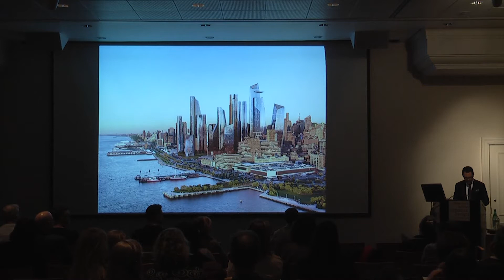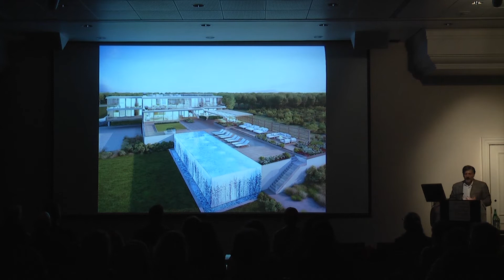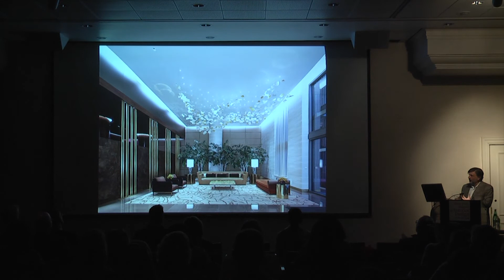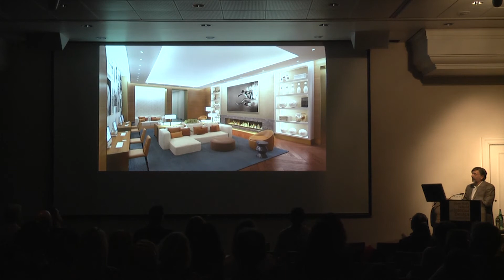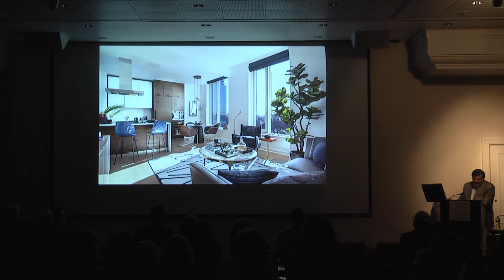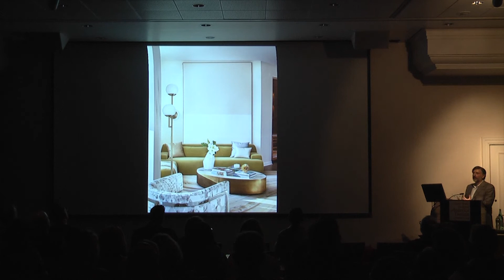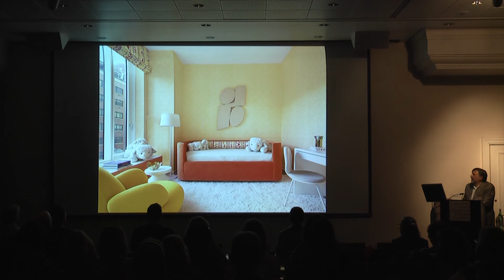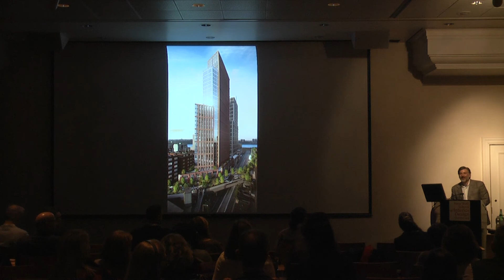Rethinking Luxury at One Hudson Yards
The designers at One Hudson Yards imagined an engaging and extraordinary spatial sequence where every detail is considered in the interiors of this 375,000 square foot building, which anchors New York’s Hudson Yards development. Working with craftsmen and artisans from around the world to produce new materials, Andre Kikoski envisioned something special — and sophisticated — at every moment and scale. In this lecture, Kikoski explores how luxury is emotional, not transactional, and how he sought to create a tailored environment for the residents of the building. He walks through the unique material palette crafted specifically for the building, and applied ingeniously throughout its interior spaces. As one of the first buildings at Hudson Yards, One Hudson Yards sets the tone for what’s to come, in a manner that stands out and, stands the test of time.